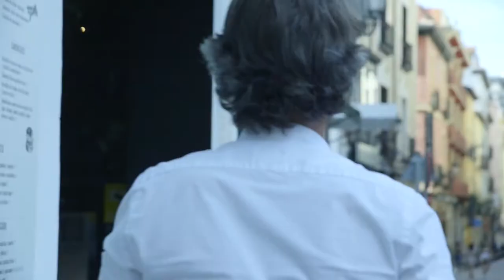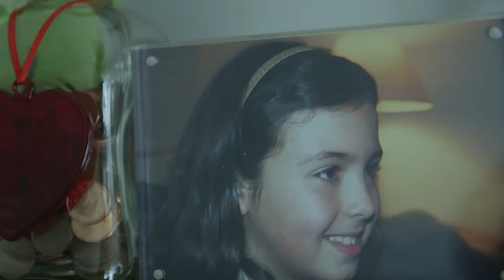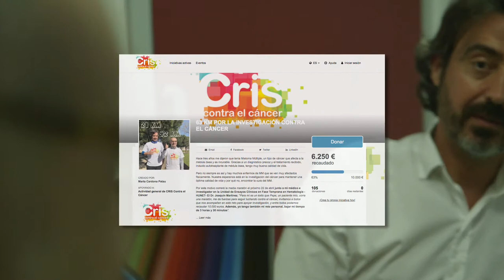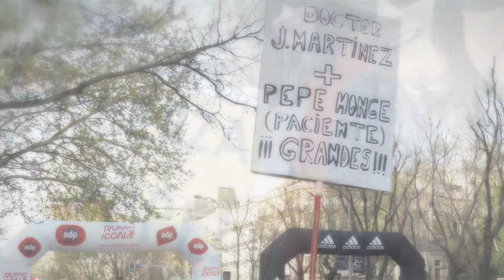Correr para vivir: una historia sobre el mieloma múltiple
Esta es la historia de Pepe Monge, un corredor aficionado que tras haber superado la primera fase de la enfermedad, continúa trabajando para que la ciencia avance en el pronóstico de este cáncer de la sangre.